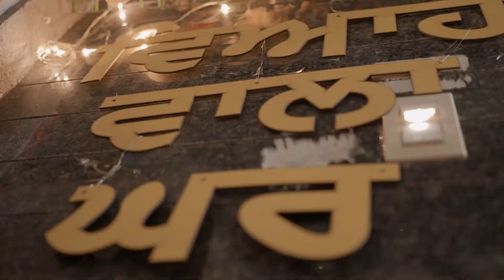PUNJABI GIRL WEDDING HALDI SHOOT 2023|| SANDEEP PHOTOGRAPHY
SANDEEP PHOTOGRAPHY by @sandeepphotography6256

booking open
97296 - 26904